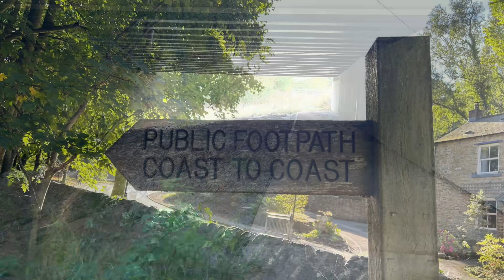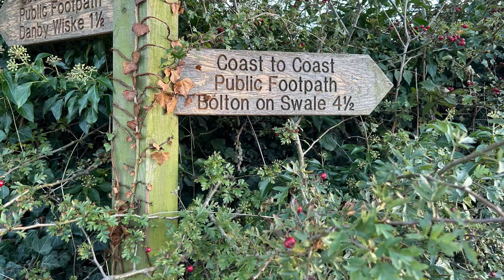Coast to Coast 13 Richmond to Streetlam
The three of us get lost battle electric fences and cows walk much further than we needed to.